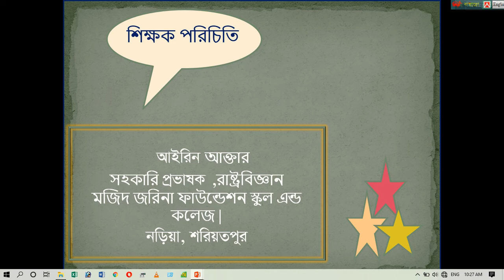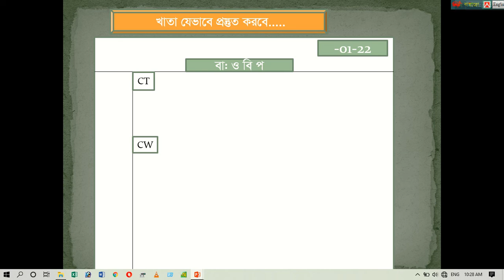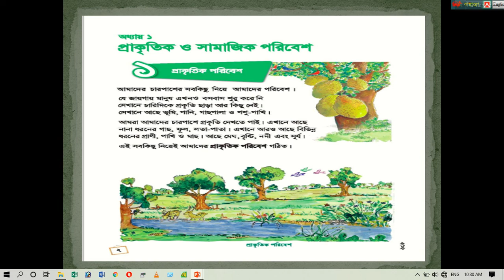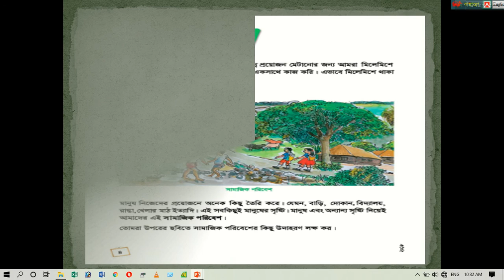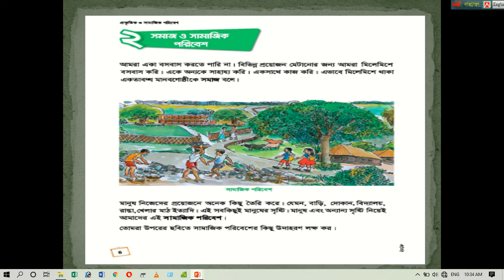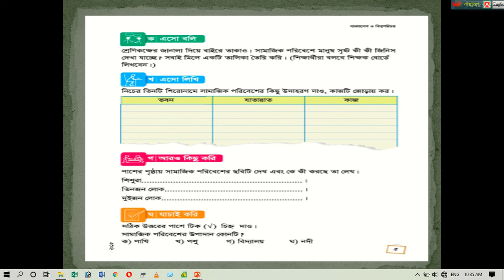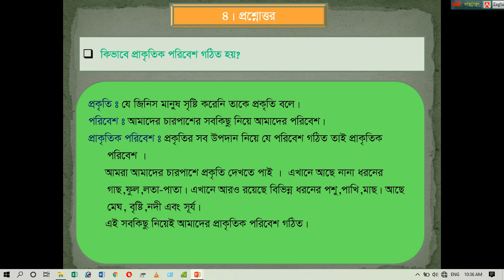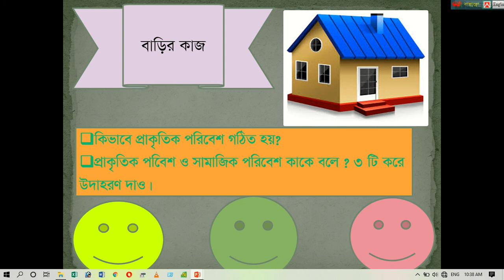Cl 3 B &G L 1 IA